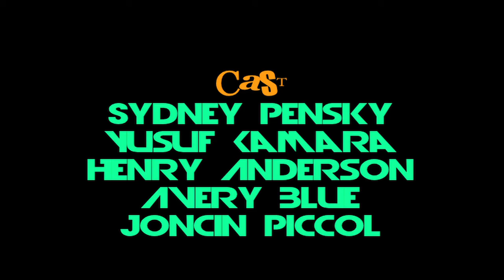Music Makes Me Feel Good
This is a music video I made based off the song by Modestep. Enjoy and let me know what you think. Thank you.

-Jim Cannatelli